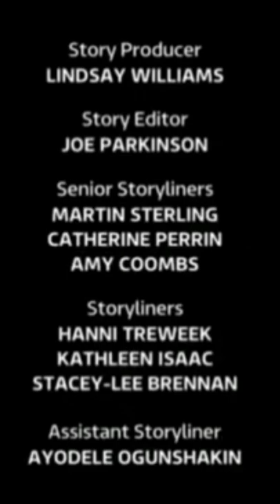Coronation Street Episode 10687- 11th July 2022